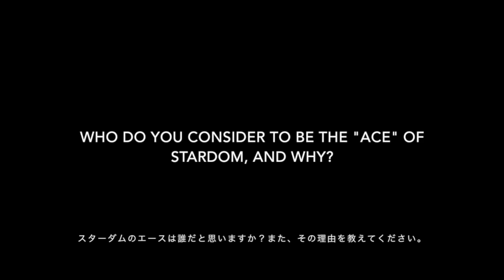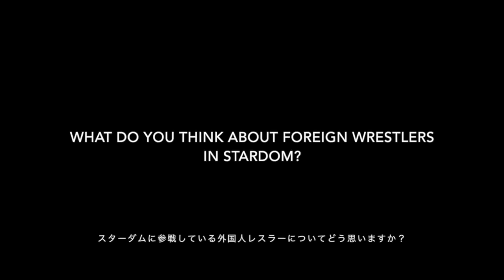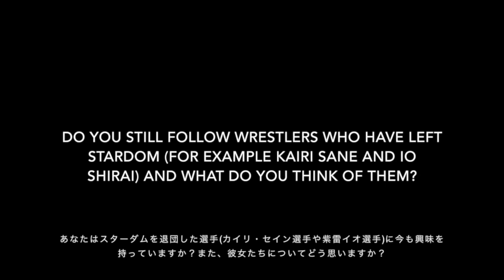Count 2.99 Episode 8 - G1 Climax, Mae Young Classic & Stardom Fan Interviews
In this episode, we look at New Japan's G1 Climax semi-finals and try to predict the outcome.

We give a small introduction to each of the three Japanese wrestlers who will appear in the WWE Mae Young Classic, and also take a guess at who we think will win.

We interview Japanese Stardom fans with your questions from Reddit and Twitter to give you an insight into what some fans think about the promotion.

We wrap up with our "Wrestler of the Month" and also a very special giveaway!

Time Stamps:
00:06 - Introduction
00:45 - G1 Climax
08:42 - Mae Young Classic
15:39 - Stardom Fan Interviews
23:57 - Wrestler of the Month
27:40 - Competition (How to enter)
29:35 - Special thanks and shoutouts

Count 2.99 is a professional wrestling bar in the heart of Osaka. It's also the name of this YouTube channel!

Hosted by Sean Bradley (@bradcat) and Koji Kitayama (@count299), we will be talking about Japanese wrestling news from various Japanese wrestling promotions, conducting small interviews, playing games, and generally having fun with all things wrestling.

Okada photo: @smilemaker_oky2
Ibushi photo: @rainmaker_0329
Jay White photo: @Ac01V9n
Satomura photo: @hsasah75
Matsumoto photo: @kentaro11110 and @rain_maker_ti
Ishii photo: @tamakosan_LIJ
Ishii/Ibushi photo: @mikanmochimochi